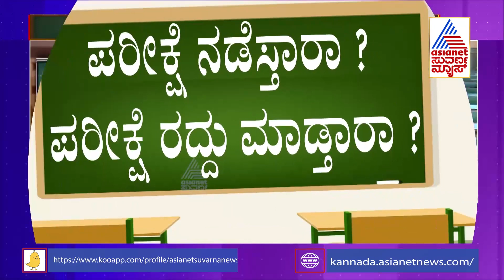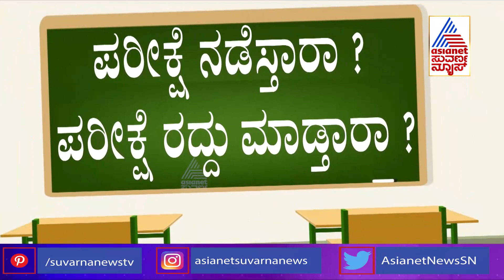ಪರೀಕ್ಷೆಗಳು ನಡೆಯುತ್ತಾ ? ನಡೆಯಲ್ವಾ ? ಸರ್ಕಾರದ ಮುಂದಿರುವ ಆಯ್ಕೆಗಳೇನು ? | Karnataka SSLC, PUC Board Exams